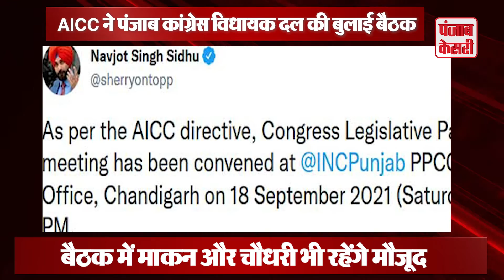अमरिंदर सिंह के खिलाफ एक बार फिर बगावत, AICC ने पंजाब कांग्रेस विधायक दल की बुलाई बैठक